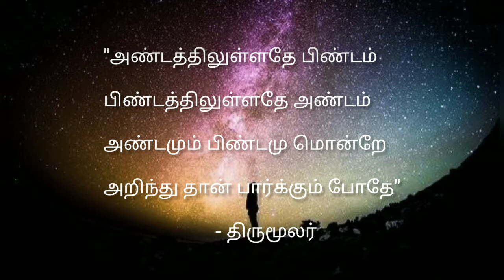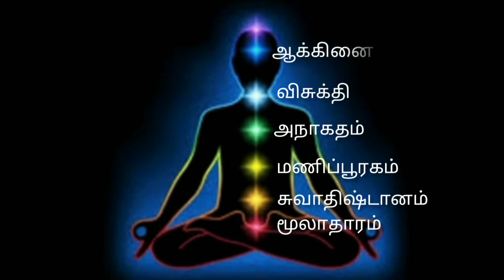விரல் நுனியின் வலிமை/Power of Fingertips/Tami Awareness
யோக முத்திரைகளின் பயன்கள்!
Seven Chakra's! மனித உடலில் உள்ள ஏழு சக்கரங்கள்!
யோக முத்திரைகள் பற்றிய திருமூலர் பாடல்!
ப்ரபஞ்சம் என்பது நீர், நிலம், நெருப்பு, காற்று, ஆகாயம் என்னும் பஞ்சபூதங்களால் ஆனது!
நமது ஐந்து விரல்களும் ஐந்து பூதங்களை உள்ளடக்கியது!
முத்திரைகள் பயிற்சி என்பது சாதி, மதம், இனம், மொழி அனைத்துக்கும் அப்பாற்பட்டது! பொதுவானது! ஆரோக்கியமானது!